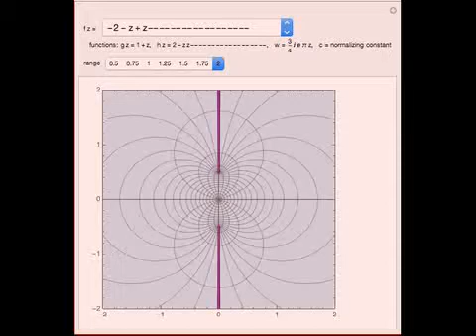Conformal Mapping of the Unit Disk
The famous Riemann mapping theorem states that any simply connected domain in the complex plane (other than the whole plane itself) is conformally equivalent to the unit disk. However, finding an explicit conformal map for a given domain can be a tediou...

Contributed by: Matthew Romney